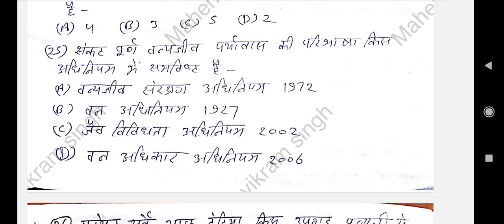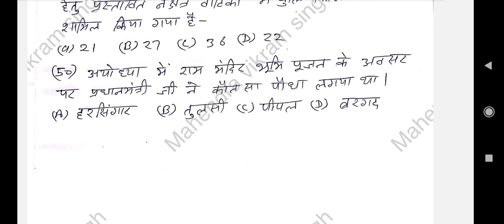सेट 4 // Van daroga exam // Top 50 questions // Forest inspector exam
watch upsssc van daroga play list
for all pdf massage  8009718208
Upssssc
Forest inspector
Van daroga
Top 50 Questions
Forest guard
National Forest policy
Reserve Forest
conserve forest
Forest conservation act
Forest guard
Environmental
Chapter 2
National wildlife action plan
Acfo fco exam
FORESTER
Most important top 50 question
Agriculture exams
Van daroga top 50 questions // National park and bird sanctuary // Upssssc van daroga main exam
Van daroga maine exam mcq

Upsssc Van Daroga exam top 50 Questions // Topic - Tiger Reserve and Elephant Reserve
Van Daroga Top 50 Questions !! Esz Ecotone Ecosystem !! Chapter 5 &7 !! Upsssc Forester Maine Exam
Van Daroga Top 50 Question // Indian forest act // Wildlife protection act // Upsssc FORESTER exam

Van daroga // Top 50 Question // Topic- Climate change,  Carbon credit,  Cop 27 // Upsssc / FORESTER
Van Daroga // Soil and moisture conservation // Upsssc // Windbreaks, Shelter belts, Malching
Van Daroga // Upsssc exam / Pruning, Looping, Pollarding, Thinning, Coppicing //
Wildlife conservation act !! FORESTER maine exam !! Van daroga mukhya parikchha !!
Wildlife conservation act 1972 !! Important section! Van daroga maine exam
Van daroga set 1 !! Upsssc FORESTER mains exam !! Target 30 april ! Mix question ! Forest inspector
Mix questions set 2 // Van daroga exam
वन आपदाऐ चुनौतियां और रोकथाम // Van daroga exam upsssc // Van agni // Forest inspector // FORESTER
Forest certification // Van daroga exam // Forest inspector upsssc वन प्रमाणन // FORESTER
Set 3 !! Van daroga exam // Important questions // Top 50 questions // Forest inspector
National forest policy // Van daroga exam // राष्ट्रीय वन नीति // Forest inspector exam
वृक्षारोपण कार्य योजना // Van Daroga exam upsssc vandaroga forester // Forest inspector